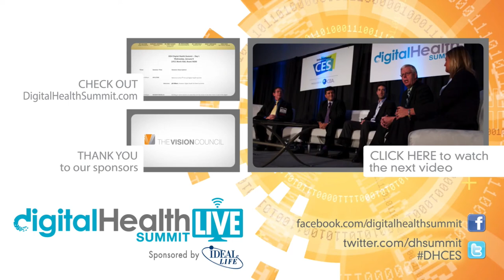Dr. Richard Migliori, EVP, UnitedHealth Group, Digital Health Summit CES 2014, hosted by Tim Reha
Dr. Richard Migliori, Exec. VP, UnitedHealth Group, Digital Health Summit CES 2014, hosted by Tim Reha

Digital Health Summit at CES 2014

On January 1, 2014, the entire healthcare industry will change. The Affordable Care Act (ACA) will go into effect and technology will play a key role in transforming the way consumers, payers and providers interact within the healthcare ecosystem. Consumers now have the opportunity to get into the drivers seat and take control of their own health in countless ways.

Join us as we take a deep dive into the giant umbrella that is Digital Health including telehealth systems, diagnostics, mobile health applications and devices, sensor-based technologies, care solutions for older adults, big data and predictive analytics, chronic care management, genomics, wearables, and wellness and fitness devices. And this year, we will be dedicating special sessions to the most pivotal issues at hand: how the ACA will affect technology, our privacy, our pocketbook and our records!

Digtal Media Team:  Tim Reha, Tim Eatherton, Brian Racherbaeumer, Ben Church, Ari Davalos,  Asa Mathat.